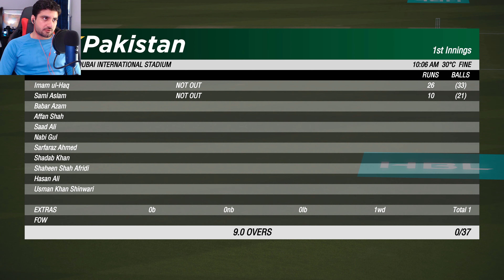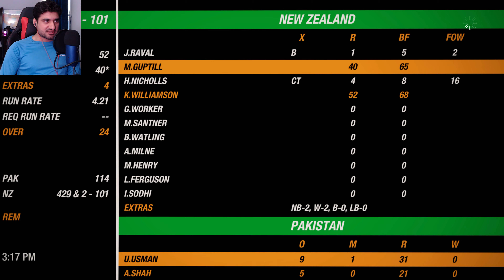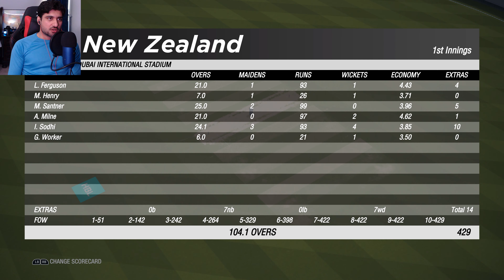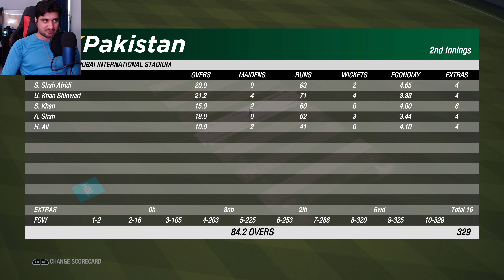Cricket 19 - Career Mode #109 - New Zealand Tour of Pakistan - 1st Test [4K]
The Legend of The Coyote continues in Cricket 19 career mode, and after smashing England on the international front, The Coyote is back to his home Pakistan and he is playing against New Zealand. Here is the first test match and he is sposored by HS bats.

Scouts from all around the world are still visiting my matches, from PSL, CPL, Vitality Blast T20, IPL scouts, as well as Australians, are in there as well looking for the next Sheffield Shield hero and I have a feeling they'll be even more interested after this episode. Cricketers Beware, COYOTE INSIDE!

Channel Members:
Pups: Tommy Phillips, Luke Henshall
Coyotes: Pete Priestley